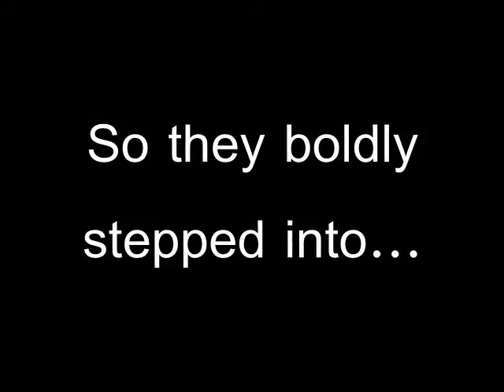MMISC Commercial #1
The first commercial for MMISC-undertanding.